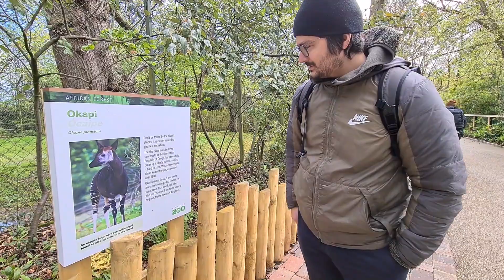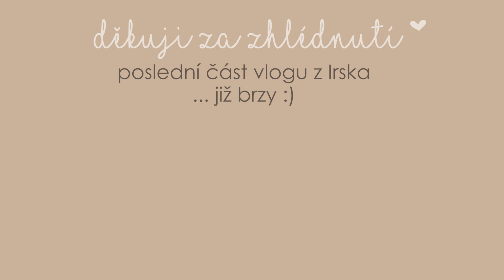VLOG #44 Náročný let & pohodové první dny 🍺Vlog z Irska 1.část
Tak jsme tady v Irsku a já vás vítám u prvního ze dvou vlogů z této dovolené!

Jaké byly dojmy z prvního letu s naši dvouletou holčičkou? A jak si tady užíváme první dny?

To vše se dozvíte v tomto videu.

Obsah videa:
00:00 - První den v Dublinu
00:59 - Povídání o letu do Dublinu
08:24 - Bray Beach
10:40 - Zoo
16:10 - Výlet do města